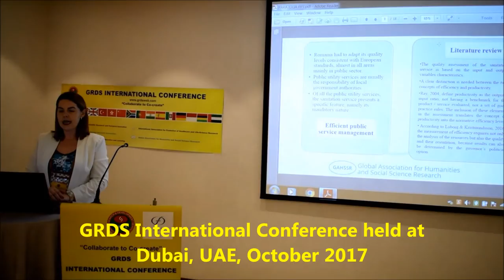GRDS International Conference held at Dubai, UAE, October 2017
About GAHSSR:

Global Association for Humanities and Social Science Research (GAHSSR) is a global group of scholars, academicians and professionals from the field of Humanities and Social Sciences for encouraging intellectual development and providing opportunities for networking and collaboration. This association achieves its objective through academic networking, meetings, conferences, workshops, projects, research publications, academic awards and scholarships. The association is driven by the guidance of the advisory board members. Scholars, Academicians, Professionals are encouraged to freely join GAHSSR and become a part of this association, working for benefit of academia and society through research and innovation.

Mission

GAHSSR is a scholarly association for creating global impact on academia and society through scholarly research and innovation.

Vision

1.Advancement of academic knowledge through encouraging research activities
2.To create a global community of scholars
3.Promotion of innovative thinking and ideas on a global platform
4.Making knowledge accessible to one and all using technology and ideas
Contributing towards making the world a better place to live